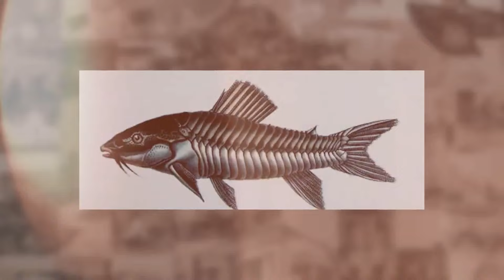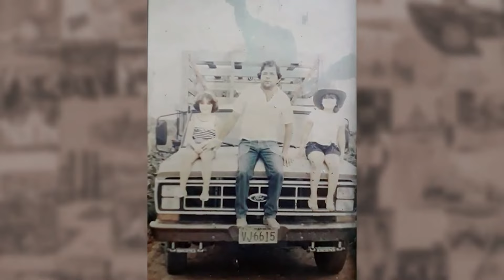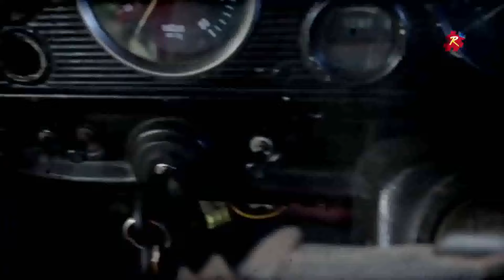Filme Raízes de Arapiraca - Sebastião Gomes da Silva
Idealização e direção Ricardo Nezinho | Entrevistado Arapiraquenses, 19ª Edição | Entrevistador Aldo CS | Local da gravação Arapiraca/AL | Data de Lançamento 03 de março  de 2024 | Produção executiva Ricardo Nezinho, Sandro Ferreira, José Sandro, Aldo CS, Caio Ceza, Jimmy Gonçalves | Historiador José Sandro | Diretor de Produção Aldo CS | Filmagem e Fotografia Sandro Ferreira | Técnico de som Sandro Ferreira, Cledivaldo de Oliveira | Colaboradores Isve Cavalcante, Fábio Barros, Suely Mara Lins Melo | Projeto gráfico Aldo CS | Trilha de abertura Marcos Sena, Jovelino Lima | Artista plástico Marcelo Mascaro.